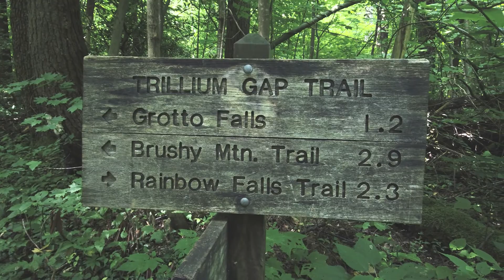Waterfalls on Great Smoky Mountains National Park's Roaring Fork Motor Trail - Grotto Falls & Bears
We visited the GSMNP and took a drive on the Roaring Fork Motor Nature Trail. We hiked to Grotto Falls, stopped by a no named waterfall just up the road from A Place of a Thousand Drips. We saw a mama bear with two cubs deep in the woods, then later saw a lone bear very near the road.
The motor trail was a one way roughly 5 mile loop, right outside Gatlinburg, and worth the drive. There are numerous trailheads off this road, including the popular Rainbow Falls. If you want a spot in the parking lot get there before 8am, otherwise you'll have to park on a roadside pull off and might need a SUV or truck to do that.

When hiking always practice the Leave No Trace principles and let someone know where you are going and when you expect to return.

Since we are involved in scouting we carry the 10 (for BSA Scouts) and 6 (for Cubscout) essentials.

Get out in nature and find something exciting!!